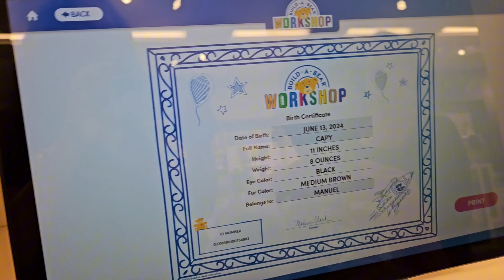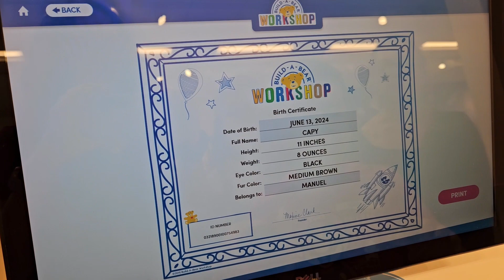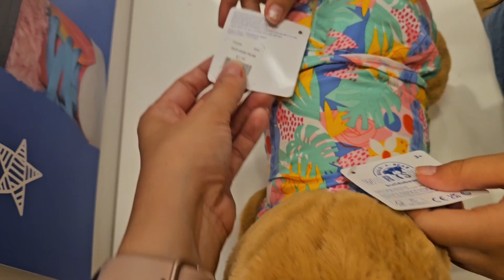We went to Build A Bear and found a capybara!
We spent some time at build a bear and found an outfit and a capybara.